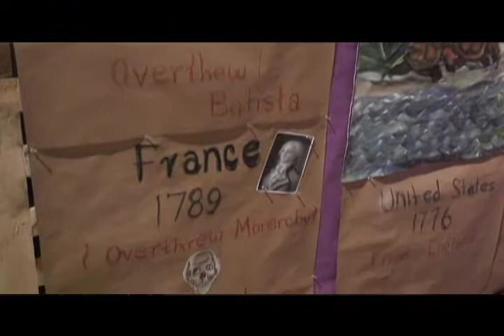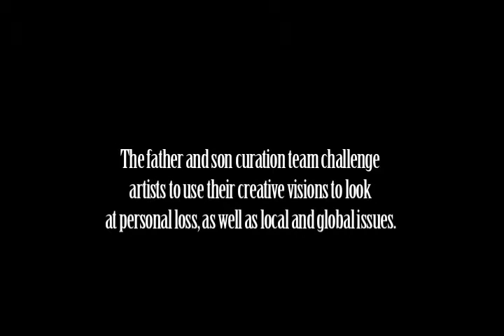Dia De Los Muertos 2010 @ SOMarts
Interview with curator Rene Yanez and artist Malik Seneferu